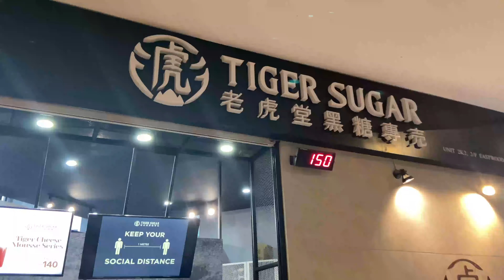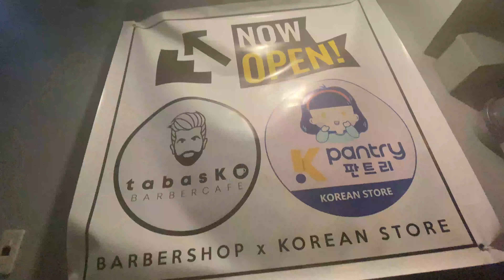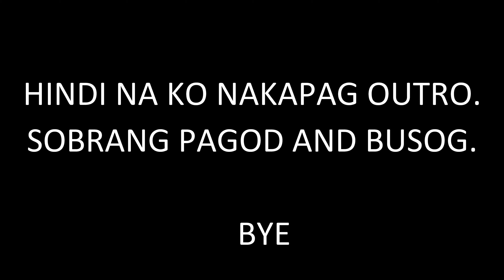A DAY WITH MY BARKADA (CAYSMNHS) | Nicole Calvento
Howdy! this is my barkada. We've been friends for more than 14 years already! Take a peak of our normal day together :)